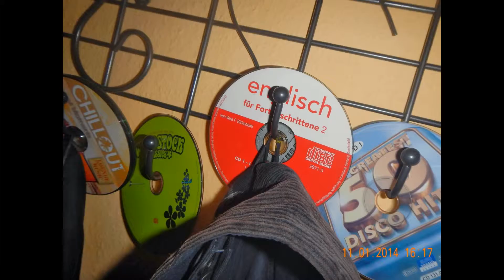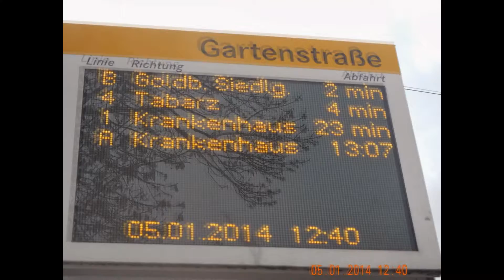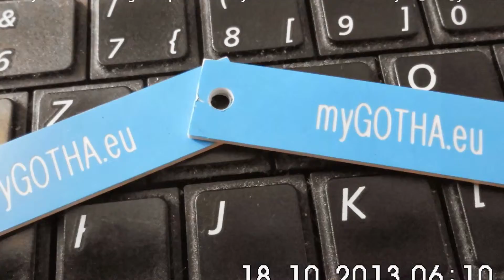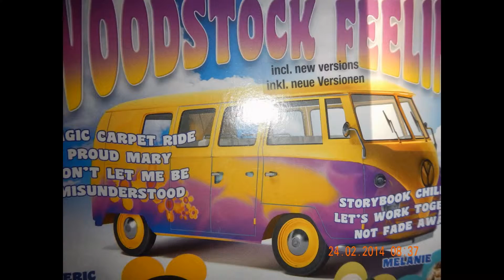Unabhängiger Behörden-Stresstest - Landkreis Gotha/Thüringen